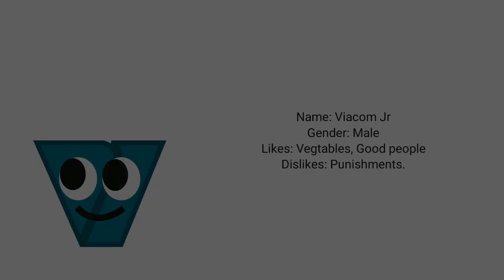(REQUESTED) (YTPMV) TheDotShow - Character Info Scan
Requested by @thememechannel369